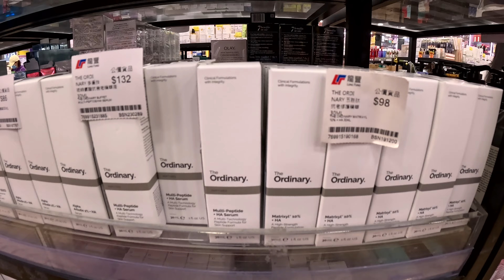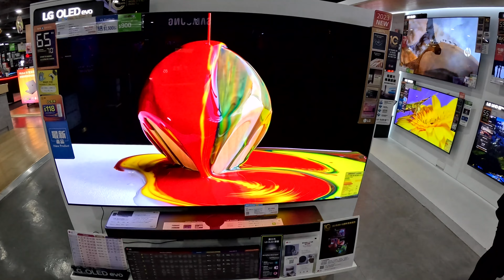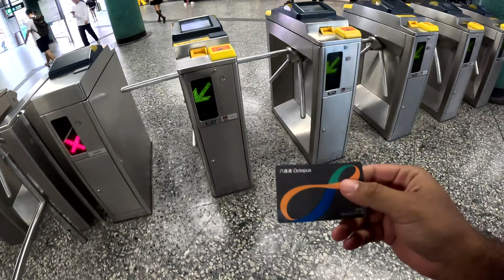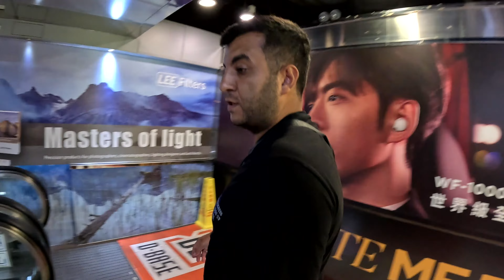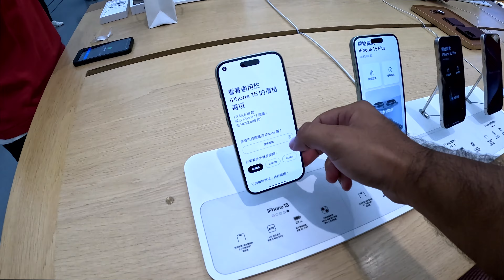Hong Kong Elektronik Fiyatları - Hong Kong Ucuz mu? - Canavar Binalar - Hong Kong Vlog - 58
Hong Kong'daki ikinci günümüzden herkese merhabalar. Bugün hong kong mağazalarındaki fiyatları inceleyeceğiz. Hong Kong iphone fiyatları? , Hong Kong elektronik fiyatları? - Hong Kong kozmetik fiyatları? - Hong Kong ayakkabı fiyatları? - Hong Kong market fiyatları? merak ettiğiniz bu soruların hepsini videomuzda izleyebilirsiniz.  Bonus olarak canavar binaları ve hong kong'da akşamları yapılan ışık gösterisini izleyebilirsiniz.

Erkan&Görkem çifti olarak 2023 yılında Dünya'yı gezmeye başladık ve şuan 12.ülkemiz olan Hong Kong'tayız. Amacımız 197 ülkeyi gezmek ve size gezdiğimiz ülkelerde videolarımızla rehber olmak. Kanalımızda onlarca video var, bir göz at :)